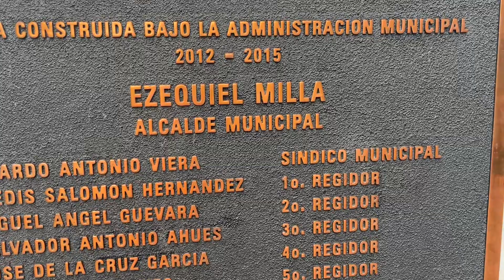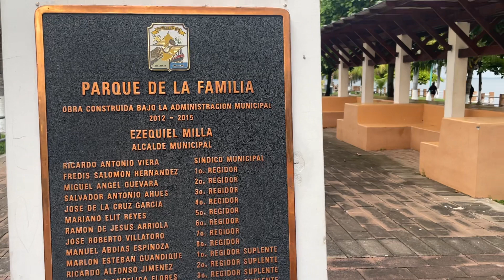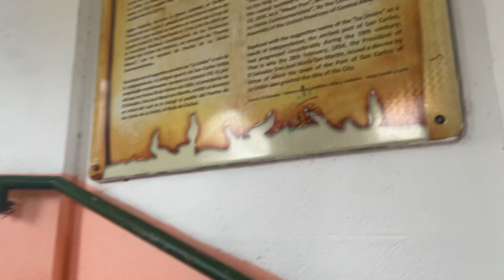2 Visita del Parque la familia en la unión 🇸🇻🇸🇻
2 Visita del Parque la familia en la unión 🇸🇻🇸🇻